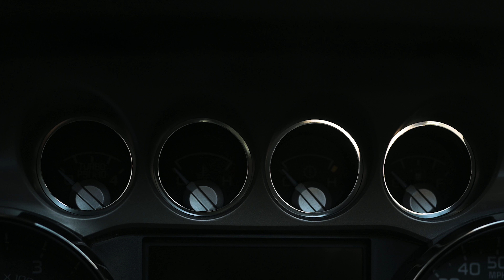LGND6 REVEAL | WIN THIS 2015 F250 PLATINUM + $20,000 IN CASH!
We are never going to stop giving away the baddest vehicles in the game. Act fast, you only have 1 month to enter to win 2015 F250 Platinum Powerstroke and CASH (a whole $20,000 of it).

Every $1 spent = 10 ENTRIES FOR THE FIRST WEEK ONLY!!

ENTER NOW:
Lgndsupplyco.com
Lgndsupplyco.com